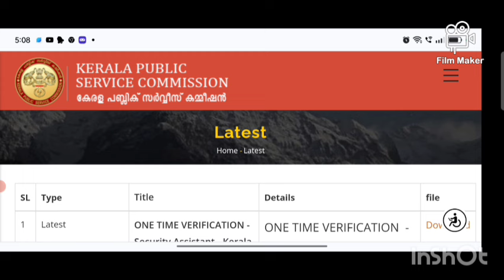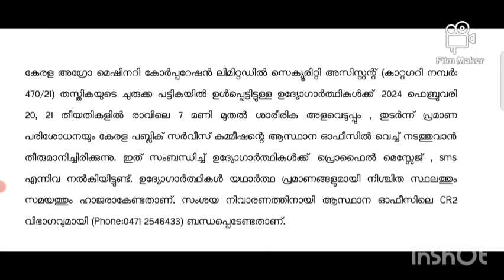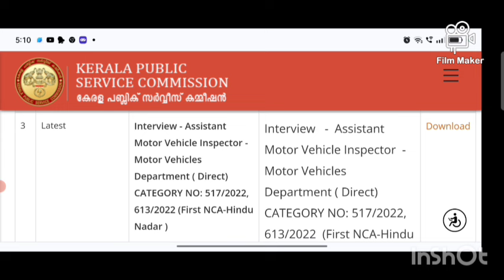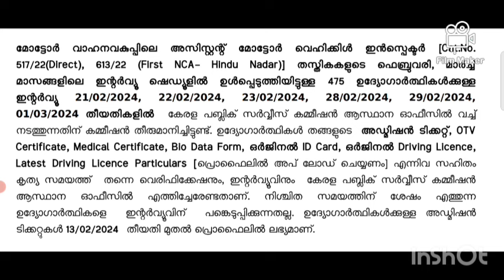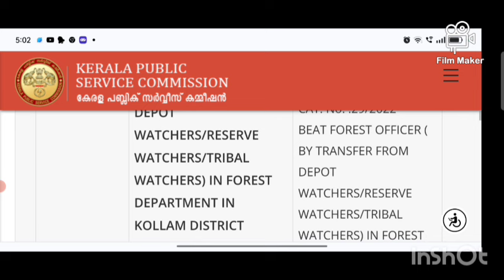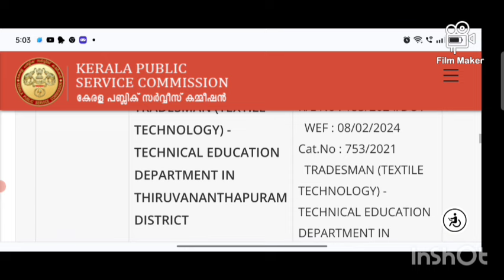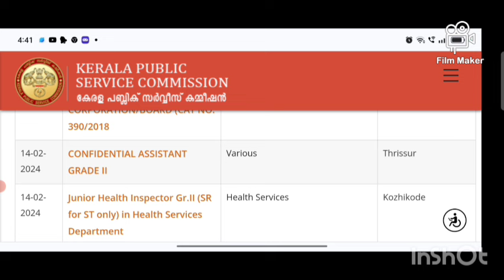P. S. C. UPDATES. 14/2/2024